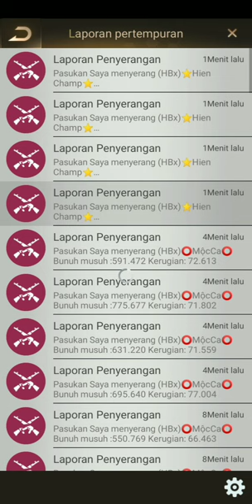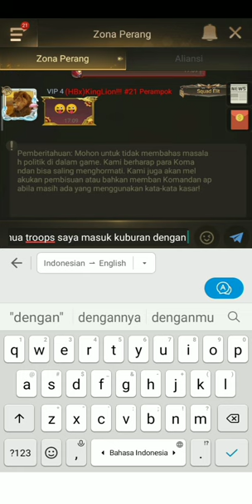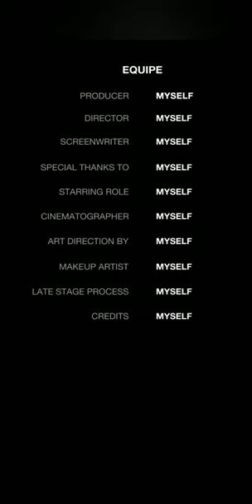Last Shelter Survival : Soccer Ball, Trade point and Dawn Mission 😅😂🤣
very interesting events in the LSS game